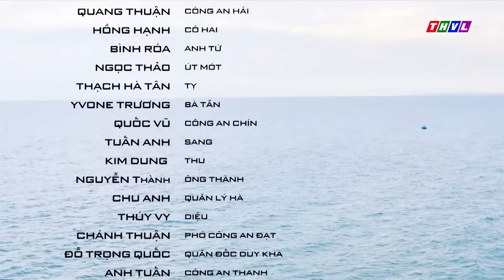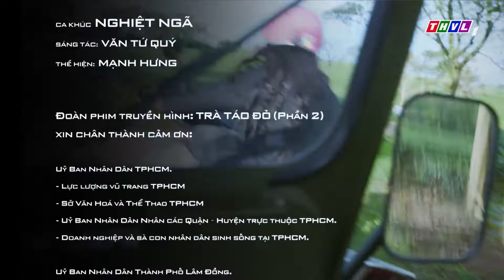TRÀ TÁO ĐỎ phần 2 - Tập 76 | PHIM VIỆT NAM KINH ĐIỂN 2024 | PHIM TÂM LÝ XÃ HỘI VIỆT NAM ĐẶC SẮC NHẤT